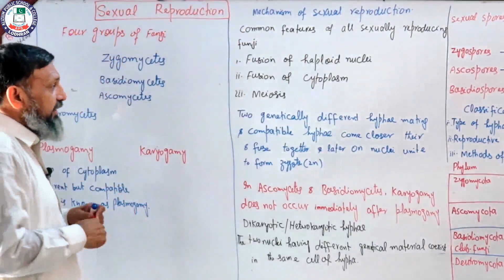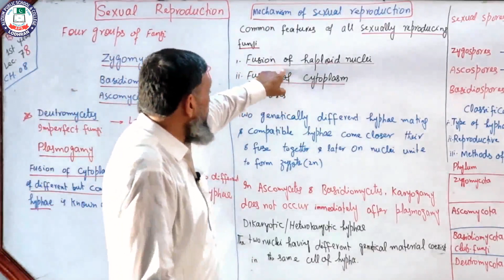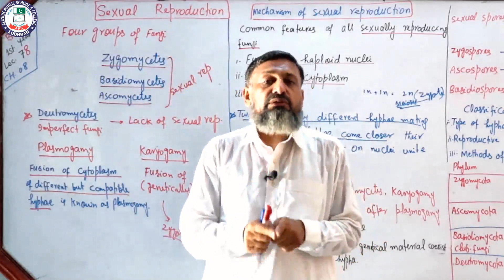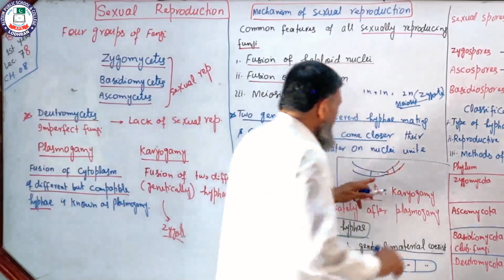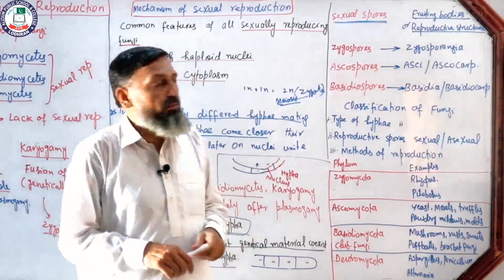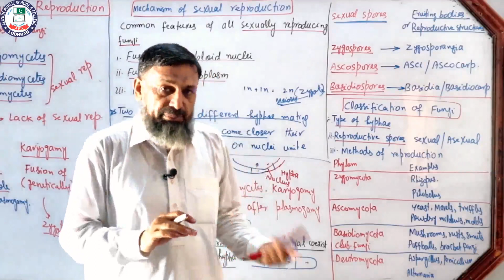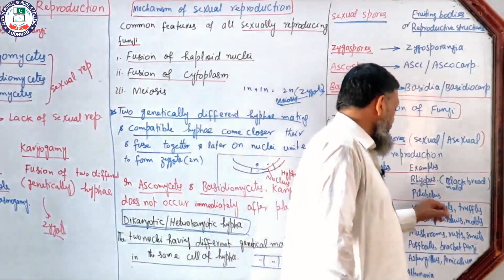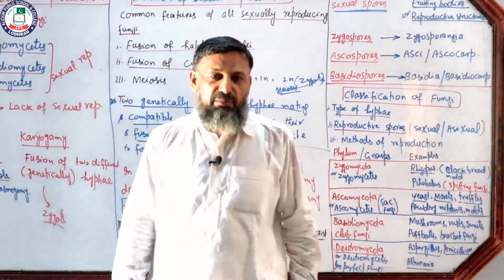Sexual reproduction in Fungi | Fungi Chapter 8 Biology 1st year | Lecture 78 | Sir Asghar Ch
Lecture: 78
Topic: Sexual reproduction in fungi
Chapter: 8 Fungi
Subject: Biology
Class: 1st year
Teacher: Sir Muhammad Asghar Ch
Location: Alizium School & College Lodhran